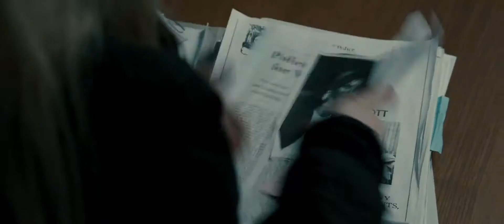GONE Trailer Movie Official HD 2012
In Movie Theaters: February 24, 2012
Directed by: Heitor Dhalia
Starring: Amanda Seyfried
Erin Carufel
Sebastian Stan
Jennifer Carpenter
Wes Bentley
Emily Wickerhsham
Distributed by: Summit Entertainment
MPAA Rating:
PG-13
for violence and terror, some sexual material, brief language and drug references.
Genres: Thriller Suspense
Synopsis: One night, a young woman named Jill returns home to find her sister's bed empty. She's convinced the serial killer who kidnapped her two years before has come back to finish the job. But the police do not believe Jill, who knows time is running out. With no one to turn to, she sets off to find her sister and face her abductor once and for all.
All copyrights are to their original owners. MovieTrailersOficial takes no ownership of any of the videos, images and music. I didn't produce the videos, images and music.